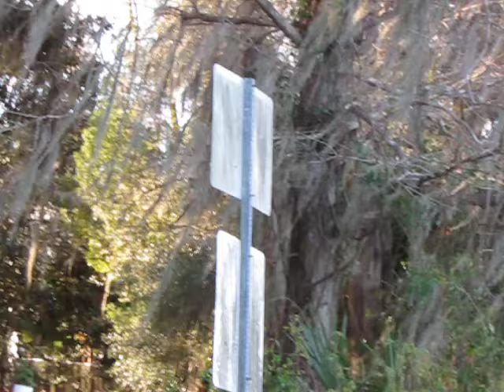Turf Wars Over Who Gets the Big Fish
Who says humans are the only one having resource wars over who gets the biggest fish?